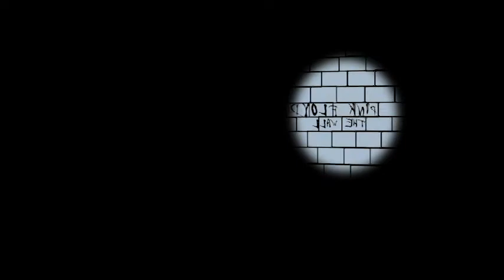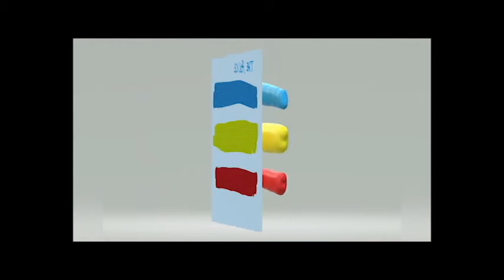Trouser’s Cinema Music Art Show 3